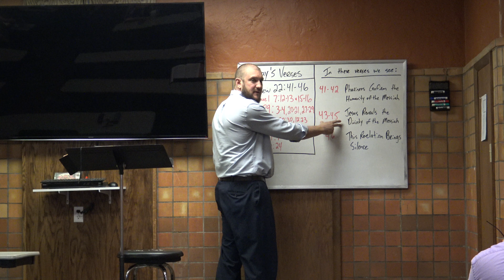Matthew 22:41-46...The Humanity & Divinity of the Messiah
Matthew 22:41-46 (ESV) 41 Now while the Pharisees were gathered together, Jesus asked them a question, 42 saying, “What do you think about the Christ? Whose son is he?” They said to him, “The son of David.” 43 He said to them, “How is it then that David, in the Spirit, calls him Lord, saying,

44 “‘The Lord said to my Lord,
“Sit at my right hand,
    until I put your enemies under your feet”’?
45 If then David calls him Lord, how is he his son?” 46 And no one was able to answer him a word, nor from that day did anyone dare to ask him any more questions.